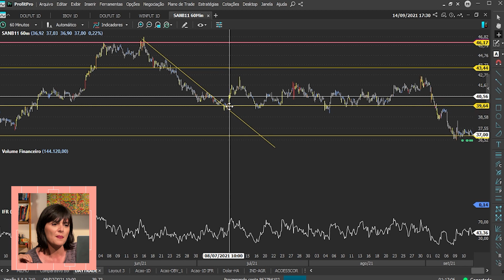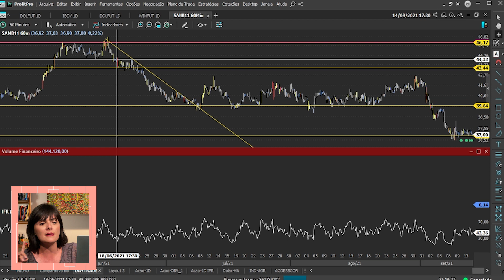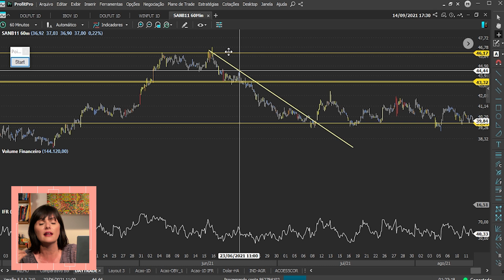10 maiores erros no Day Trade: EVITE TODOS!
Eu recebo muitos relatos na minhas DMs de pessoas que estão começando no Day Trade e que cometem erros sem saber muito o porquÊ ou até mesmo por falta de uma bagagem emocional e teórica.

Resolvi então fazer esse vídeo para alertar você dos ERROS MAIS COMUNS que vejo traders fazer! Eu mesma já cometi alguns deles quando comecei então decidi te mostrar exatamente quais são pra que você não passe por isso e encurte sua jornada de aprendizado!!